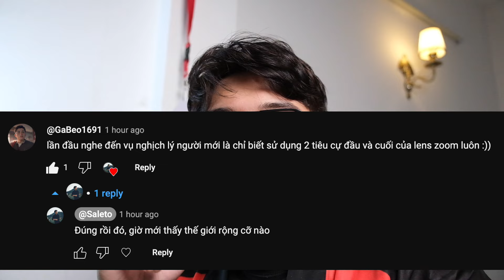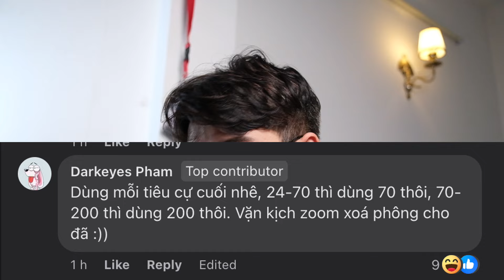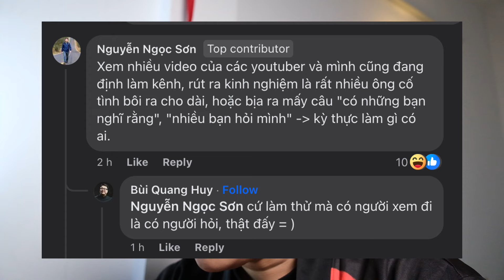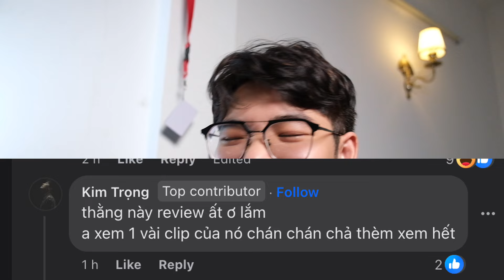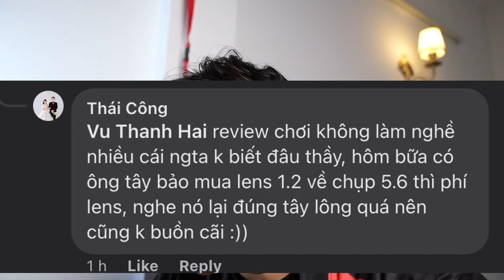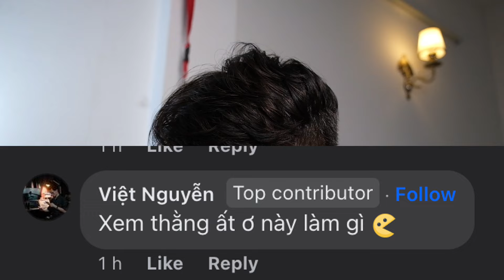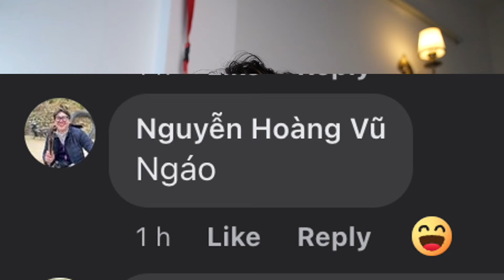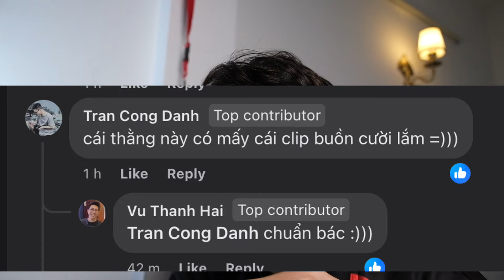Học được gì từ những lời công kích của một cộng đồng chơi ảnh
Hi,

00:00 Cộng đồng chơi Sony cháy quá
00:22 Mình cũng xài Sony mà ta
01:03 Nguồn cơn của mọi chuyện
04:24 Bạn mod muốn kiếm người ủng hộ
06:38 Học được gì từ các cmt
10:06 Lens khẩu lớn không phải lúc nào cũng chụp max khẩu
10:51 Xem cmt chê nà

Thiệt, cộng đồng này nhiệt tình lắm.
Bạn mod đó thì kiểu không dẫn link video mình để đăng full, cmt cũng xoá. :)) Để giấu đi full context, kiếm người chửi cùng hay gì.
Khi mình nói về lỗi các bạn mới chơi hay mắc phải, khuyên các bạn tận dụng các tiêu cự, tận dụng cái hay của lens zoom, thì bạn Nguyễn Duy Tùng này xem đó như một kiểu công kích chính bạn đó vậy, tuyệt.

Mình sử dụng chủ yếu máy quay:
- Sony A7iii
- Sony A6300
- Sony A5100
- Canon 800D, Canon M50
- Fujifilm X-H1
- Fujifilm X-T2
- Sony Z-V1
- Fujifilm X-T100

Máy film mình dùng:
- Pentax SP
- Minolta AL-F
- Olympus OM1